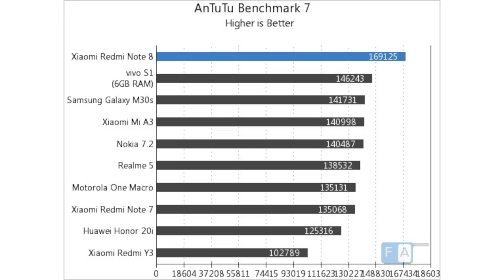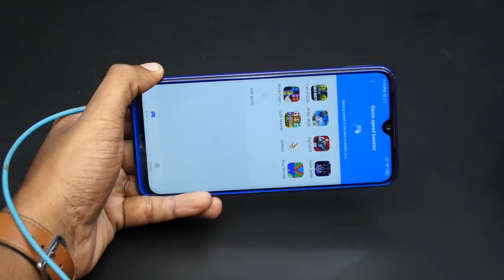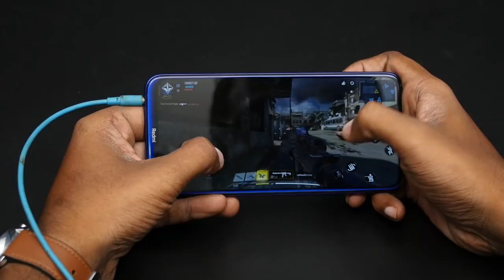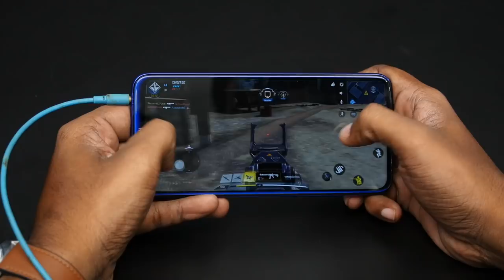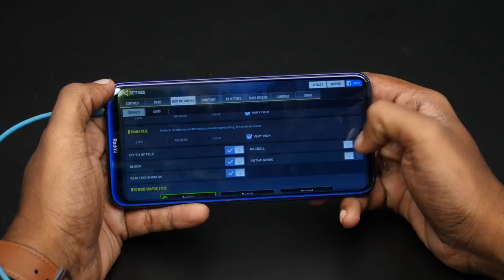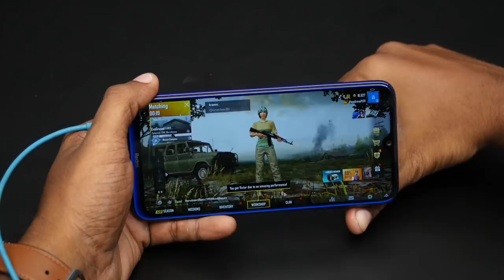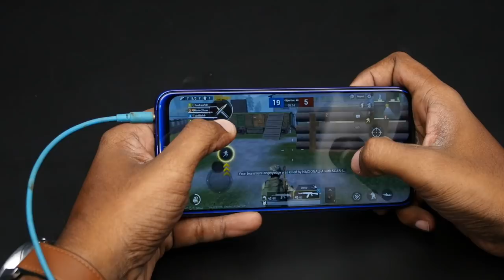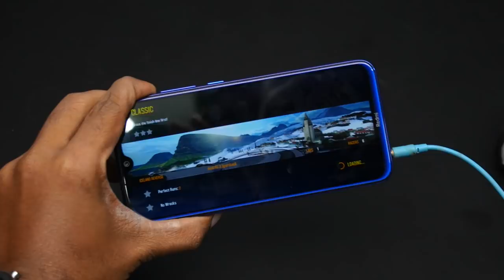Redmi Note 8 Tamil Benchmarks and Gaming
RedmiNote8 Benchmarks and Gaming performance எப்படி இருக்கு? இந்த பதிவில் பாப்போம்.

starting at Rs. 9999